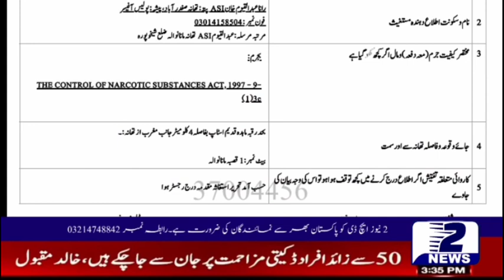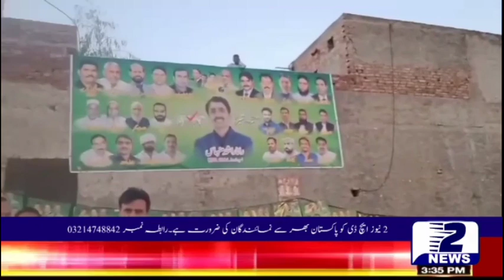News Bulletion 2 News Hd Group Of Pakistan.